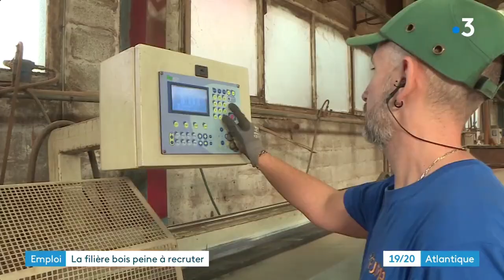FRANCE 3 - LA ROCHELLE - ATLANTIQUE - MENUISERIE RECRUTEMENT MARANS (17)